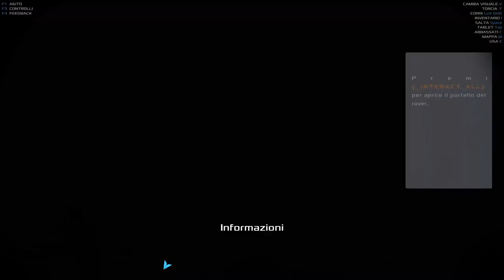IL GIOCO CHE HO SEMPRE SOGNATO!! || Occupy Mars [playtest beta] || GAMEPLAY ITA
Uno dei primi giochi di esplorazione e sopravvivenza su Marte che ha saputo farmi vibrare l'anima!